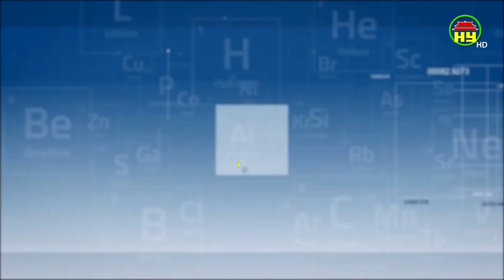Thông tin sức khỏe ngày 01/12/2019